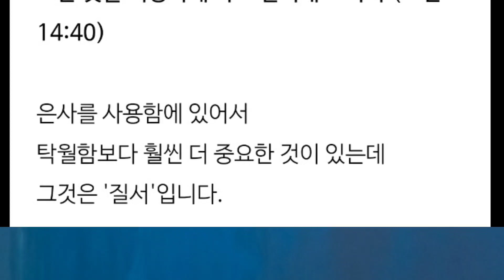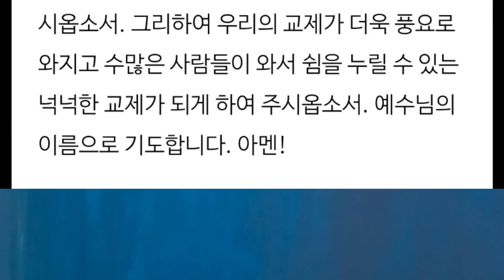은사 사용의 세가지 지침 - 덕, 화평, 질서